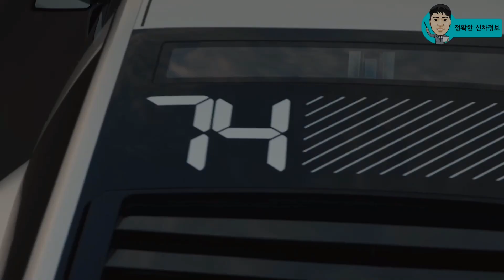미친 디자인! 이걸 만들다니! 현대 N VISION 74 공개!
부산모터쇼의 주인공인 아이오닉6가 공개되고, 이것 보다 더 유명세를 타고 있는 전기차  N VISION 74를 직접 보고 왔네요!

어떤 전기차인지.. 빠르게 만나볼게요!

[Video Chapers]
00:00